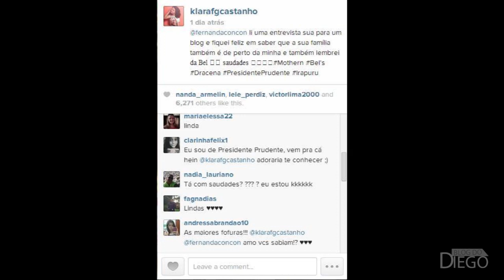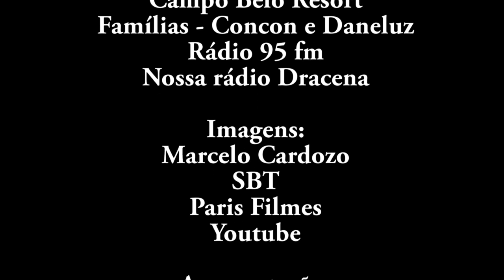ATORES DE CARROSSEL: FERNANDA CONCON E GUSTAVO DANELUZ CONCEDEM ENTREVISTA PARA O BLOG DO DIEGO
Os atores de 'Carrossel', Gustavo Daneluz (Mário Ayala) e Fernanda Concon (Alícia Gusman), concederam uma divertida entrevista para o 'Blog do Diego', onde falaram sobre a carreira, a vida pessoal e principalmente sobre os trabalhos em Carrossel (novela e filme) e Patrulha Salvadora.

Fernanda conta sobre sua ligação com o Oeste Paulista, citando fatos que passou em algumas cidades da região. Giovana Concon, mãe da atriz, nasceu em Dracena e bate um papo no final do vídeo.

As imagens são de MARCELO CARDOZO FILMES de Dracena/SP.